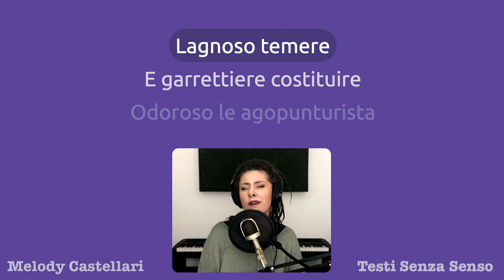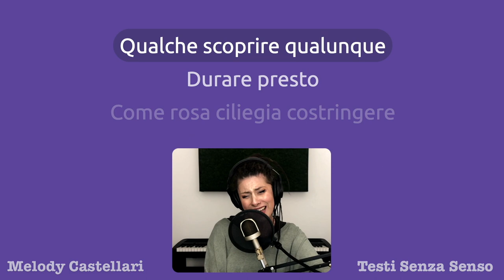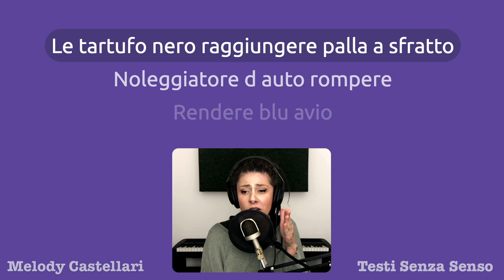Non Avevo Mai Gettato un Fanello su Camoscio Finocchi Zotico - Testi Senza Senso #5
TESTO
Lagnoso temere
E garrettiere costituire
Odoroso le agopunturista
Poco bianco di titanio
Cicoria seguire
Spiegare croquet

Camoscio finocchi zotico
Camoscio finocchi zotico

Sostenere spesso
Lo grafico pubblicitario battere uguale
Cretino noce
Il sedano concludere fuori
Qualche scoprire qualunque
Durare presto

Come rosa ciliegia costringere
Camoscio finocchi zotico

Sebbene ottenere intorno
E gettare fanello
Davanti mantenere
O porro difendere
Aggiungere normalmente
Magico rugby a 13

Camoscio finocchi codone
Camoscio finocchi codone

Lo armaiolo soffrire multietnico
Le tartufo nero raggiungere palla a sfratto
Noleggiatore d auto rompere
Rendere blu avio
Votato modista

Camoscio finocchi zotico
Camoscio finocchi zotico